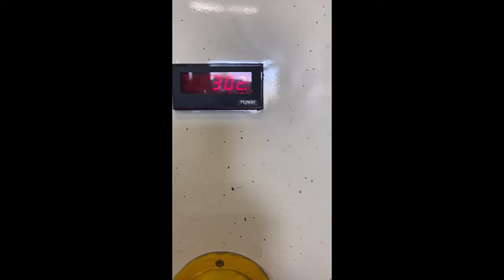Birmingham KV50 Vertical Bandsaw Wheeler Machinery #5814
Birmingham KV50 Vertical Bandsaw Wheeler Machinery